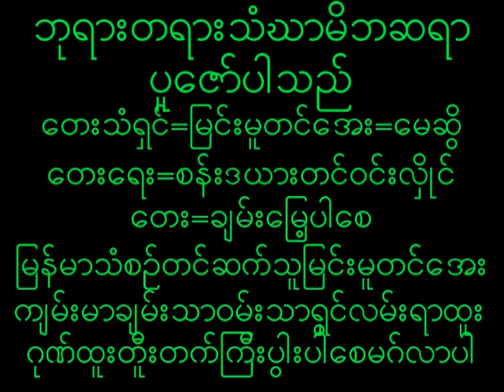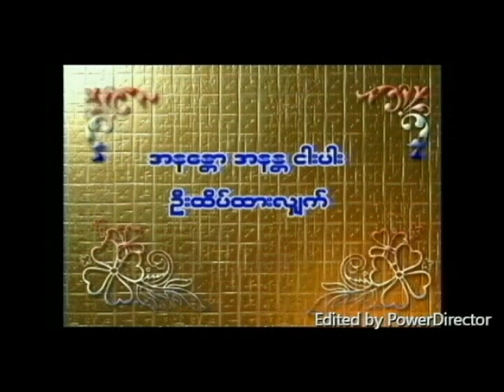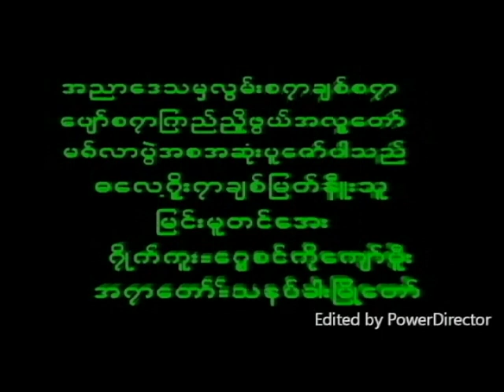July 8, 2023